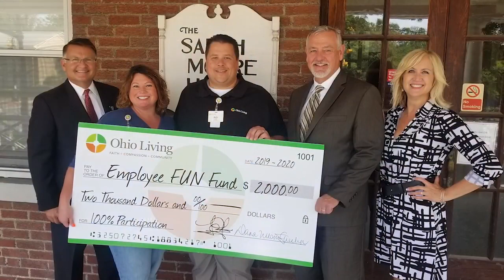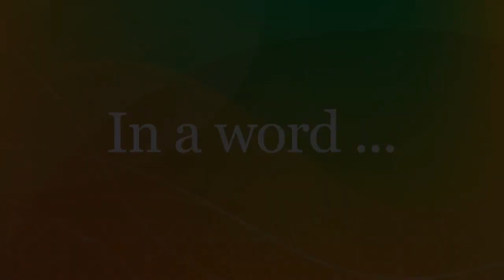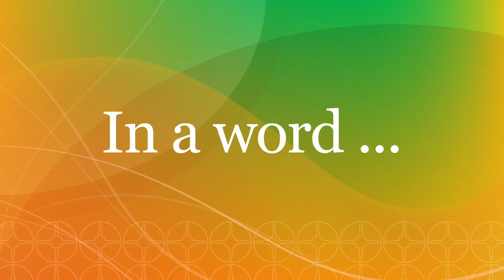Ohio Living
Welcome to the Ohio Living YouTube Page.